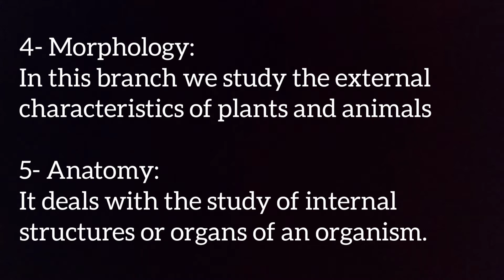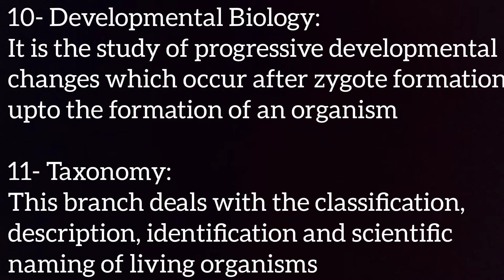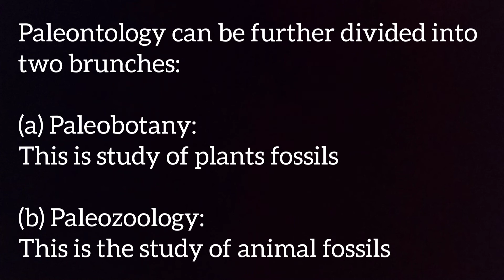Branches Of Biology | All About Biology